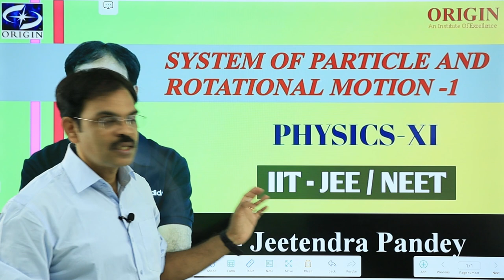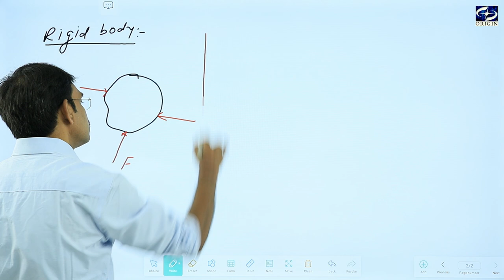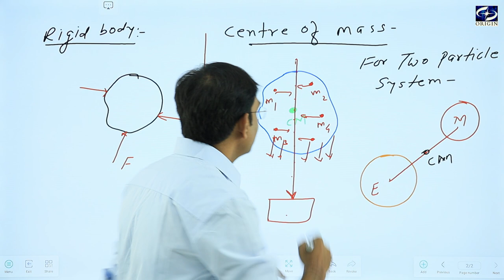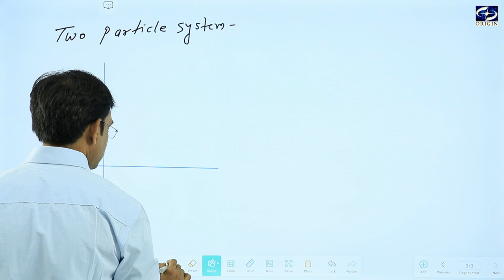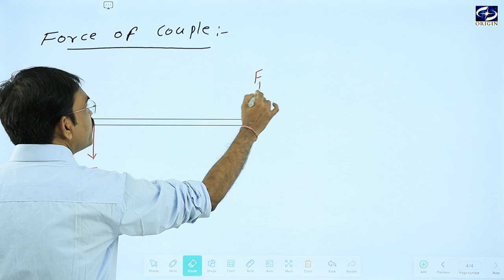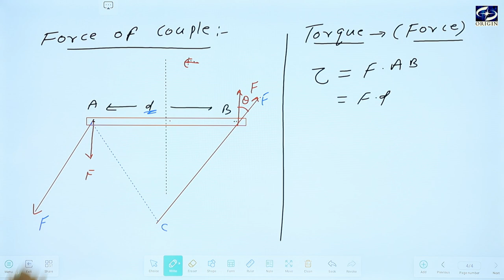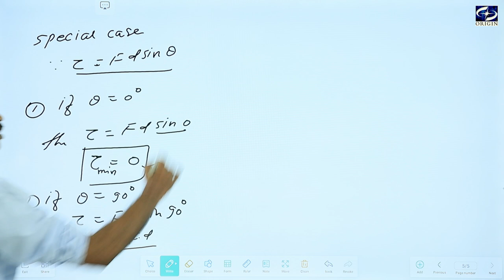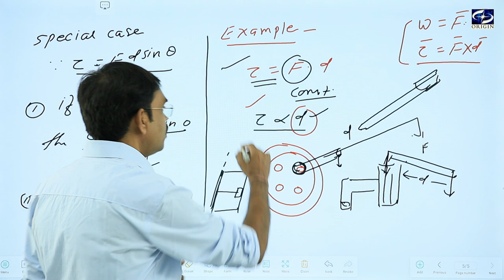System of Particles and Rotational Motion- 1 Physics-XI IIT - JEE / NEET by - J.P. Sir